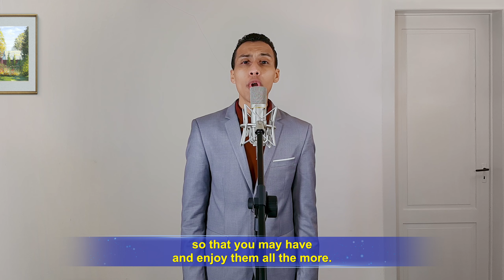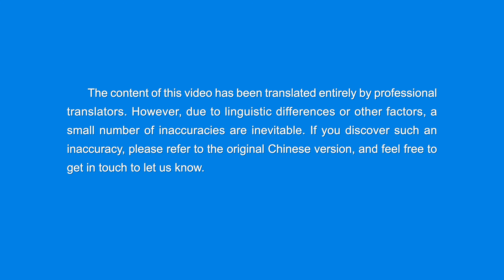2022 English Christian Song | "How Exactly Is Your Faith?"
2022 English Christian Song | "How Exactly Is Your Faith?"

There’s nothing but longings and money in your hearts.
There’s nothing but material desires in your minds.
Every day you calculate how to obtain from God.
Every day you count the wealth and things that you have gained.
Every day you wait for more blessings to come down,
so that you may have and enjoy them all the more.
You want a higher standard in the things to be enjoyed.
Every day you’re waiting for more blessings to be gained.
Your mouths are filled with deceit and filth,
betrayal and arrogance.
Your words to God, insincere, unholy;
no words of submission to God
upon experiencing His words.
So what is your faith like?

It’s not God who is always in your thoughts,
not God nor the truth that comes from Him,
but rather your husbands, your wives and your offspring,
material things you eat and wear.
You think of ways to gain more enjoyment.
Even when your stomach’s full, are you not a corpse?
Even on the outside in such beautiful attire,
are you not a walking corpse devoid of life?
betrayal and arrogance.

You toil for the sake of your stomach,
till your hair is streaked with gray,
yet none sacrifice a single hair for His work.
You are constantly on the go,
racking your brain for the sake of your flesh,
and for your sons and daughters,
yet none of you shows
any worry or concern for God’s will.
What do you still hope to gain from God?
betrayal and arrogance.